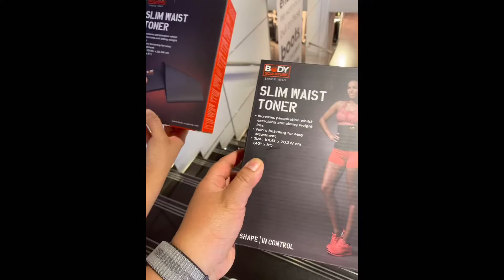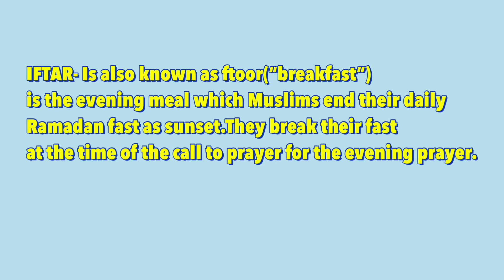A Day with Flordeliza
Once in a bluemoon in the city